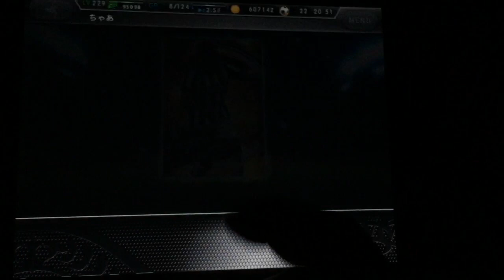ワサコレｓ[ios版] スカウティングイベントガチャ 星4ミキサー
iphone直撮り